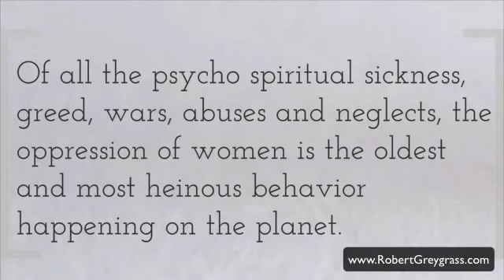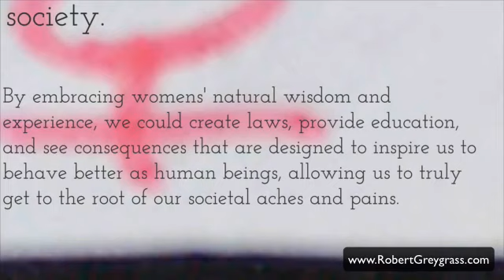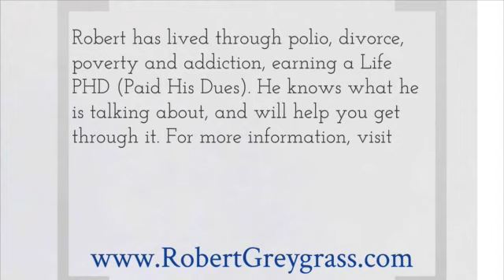Women Men and Sacredness